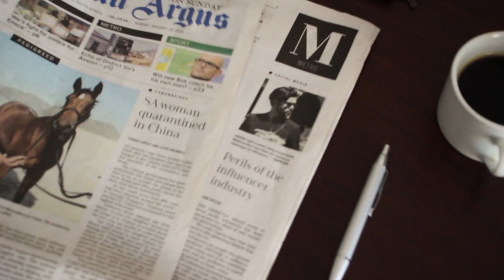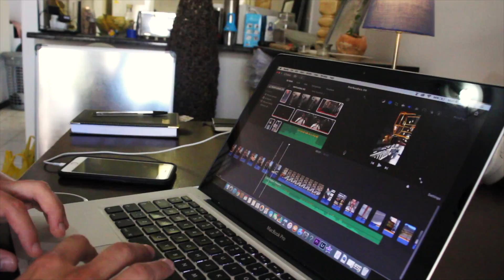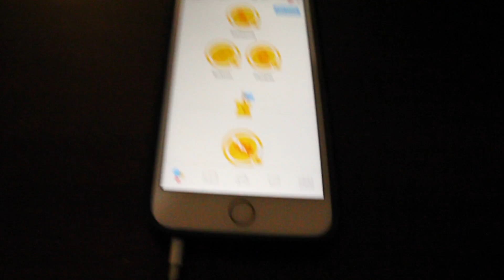SHOWING SOME BEHIND THE SCENES!! || MattRossDaily 504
Today I showed some of the behind of the scenes of how I shoot my Flat-lays!

WHERE TO GET MY BOOK

Monday, 27th January 2020.
MattRossDaily Episode 504.